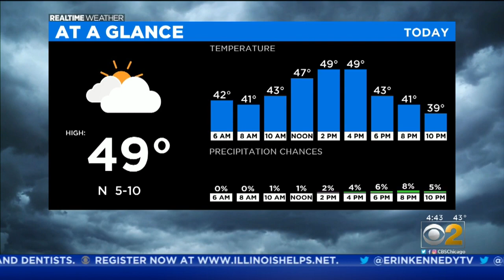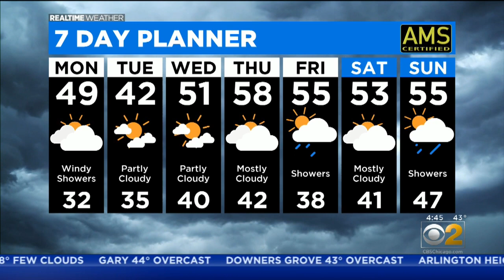Cloudy Day Monday